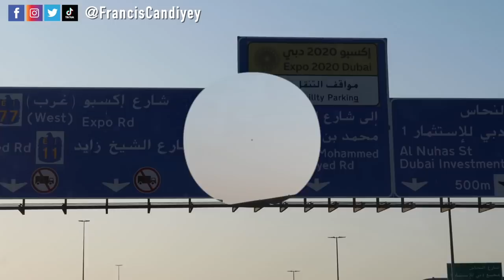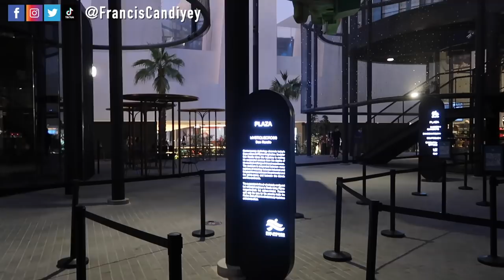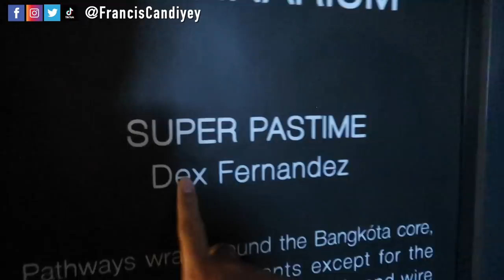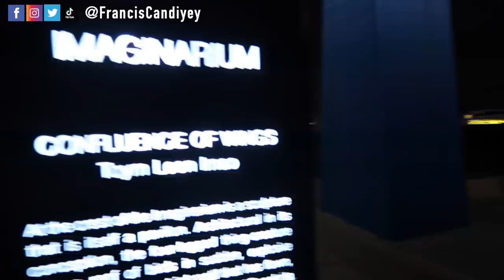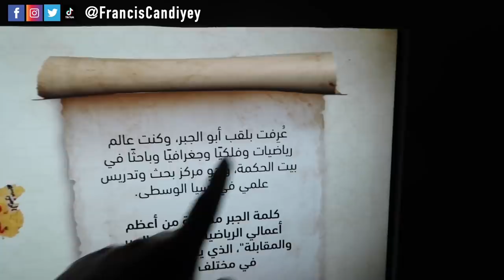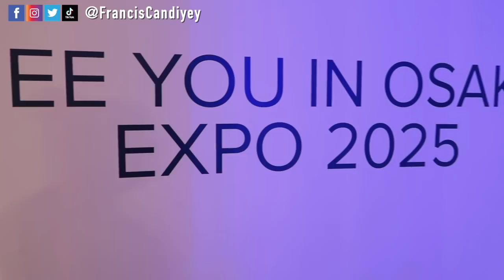NAGPUNTA AKO SA DUBAI EXPO - DINUMOG AKO 😅